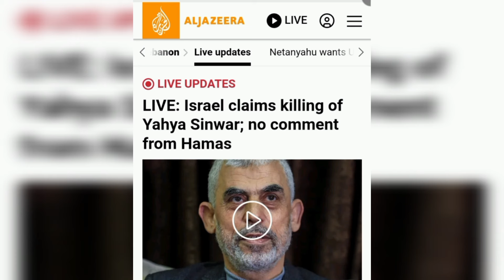የሀማሱ መሪ ያህያ ሲንዋር ተገደለ /Hamas Leader yahya sinwar